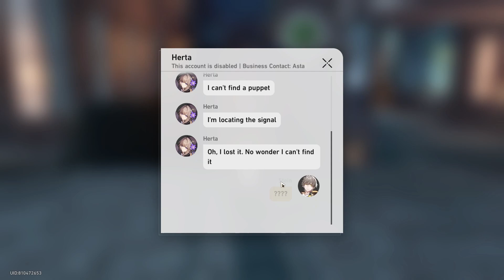Honkai Star Rail gameplay | Part 11: Childhood memories | No commentary | Stein's Gaming Studio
Honkai Star Rail Gameplay / Walkthrough

Part 11: Childhood memories

Complete gameplay and walkthrough of the newest game from Hoyoverse.